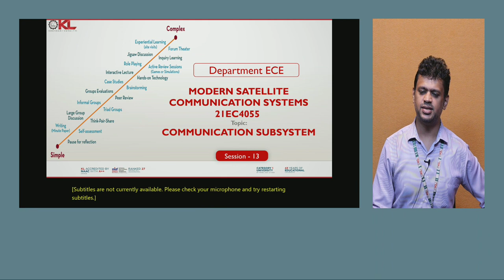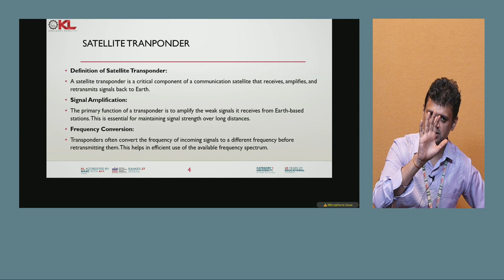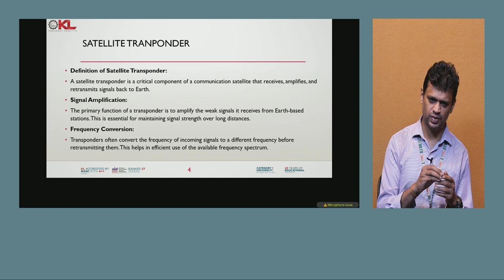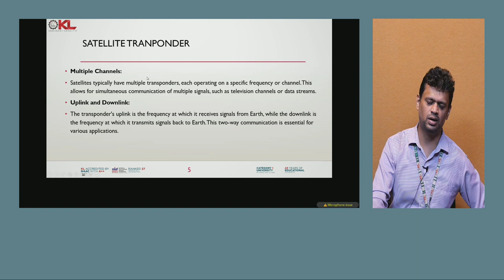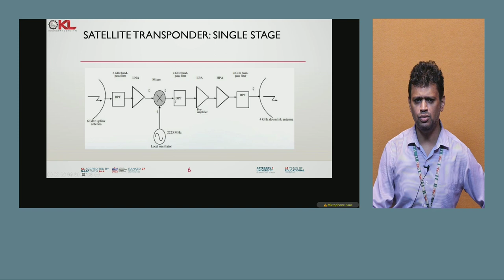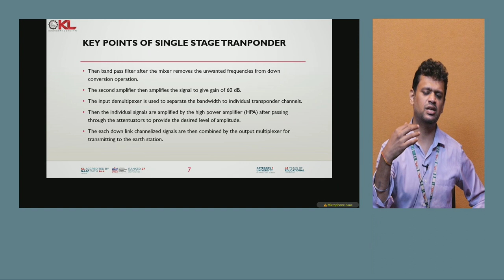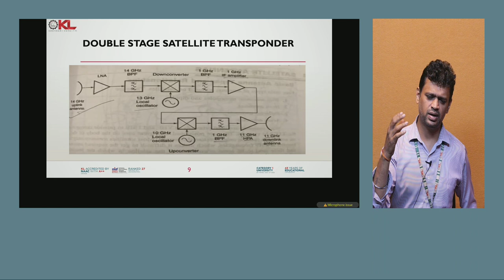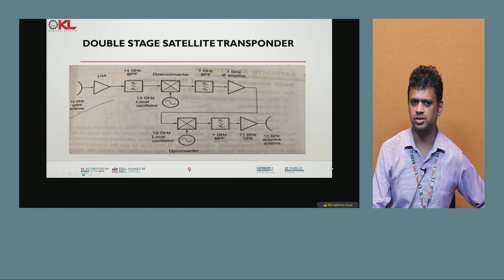COMMUNICATION SUBSYSTEM TRANSPONDER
A transponder is a vital component of a communication subsystem in space missions. It receives signals from ground stations, amplifies them, and retransmits them back to Earth. This process enhances the signal's strength for reliable communication over long distances. Transponders play a key role in satellite communication, enabling the exchange of data between spacecraft and ground control. They often incorporate modulation and demodulation functions, ensuring efficient and accurate transmission of information. Overall, transponders are essential for maintaining robust communication links in space missions.